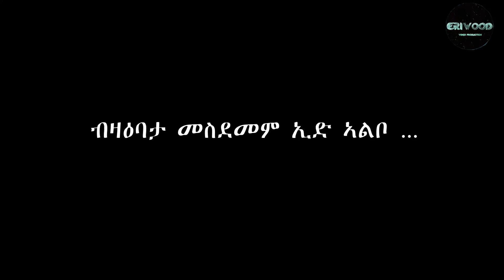ብዛዕባታ መስደመም ኢድ ኣልቦ … # New Eritrean Video 2024